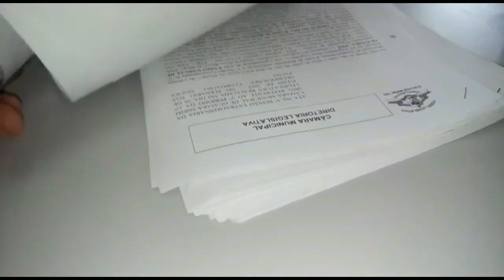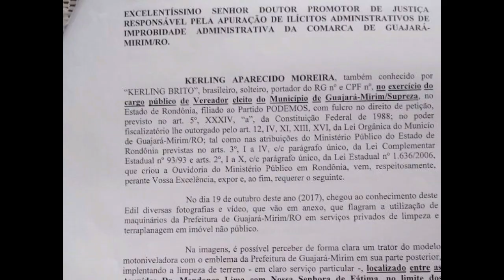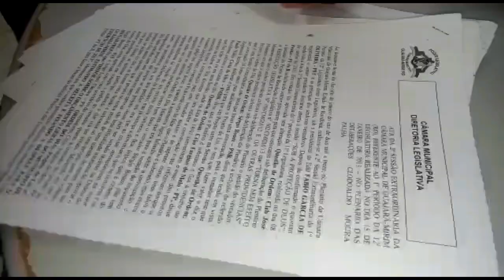Denúncias ameaças e máquina trabalhando em propriedade particular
Denúncia, Ameaça